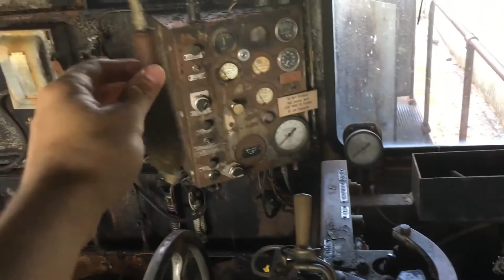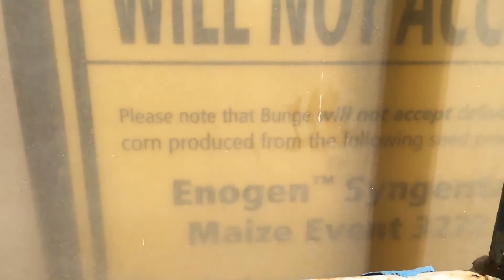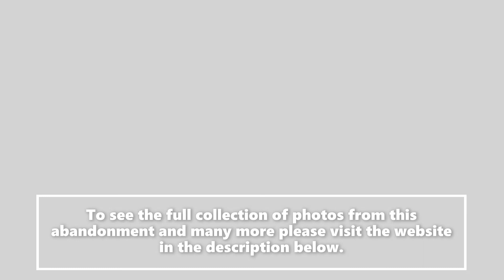Abandoned Ohio - Grain Elevator (1)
Certainly one of the tallest abandonments I've explored. I'm very thankful for the spiral staircase. The alternative, a 200 foot ladder, isn't so appealing. Though the site isn't close enough to the city for a view from downtown, hanging out on top is nonetheless spectacular.

Creating videos is a new endeavor for me, my passion and skills lie primarily in photography: please visit my for full albums of photos from these explorations and many more from all over the eastern United States.